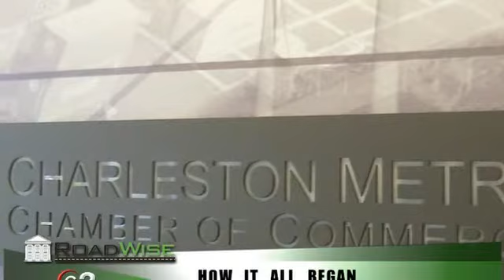008.2_CCROADWISE, Comcast C2 RoadWise 2011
How It All Began, part 2